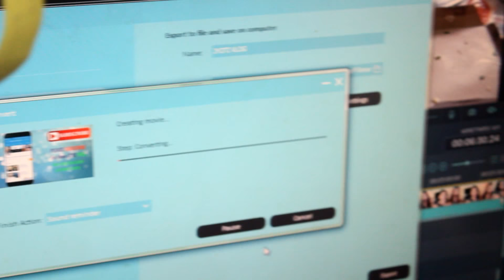A DAY IN MY LIFE VLOG - ROOM CLEANING | CLICKING SELFIE WITH MY LABRADOR/ SKINCARE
Hi Everyone,

Today I will SHARE ANOTHER DAY IN MY LIFE WITH ALL OF YOU GUYS .

ALSO I SHARED MY CURRENT NIGHT SKIN CARE ON A STRESSFUL DAY :)

ALSO I LITERALLY MADE GENIE CRAZY OVER A SELFIE :D

SO DO CHECK OUT THE VLOG TO HAVE A FULL DAY OF CRAZY CHITCHAT WITH US :)

CAMERA USED: DSLR: Cannon EOS 750D